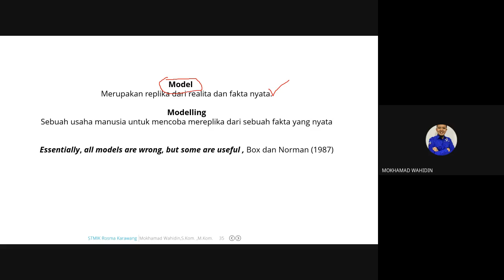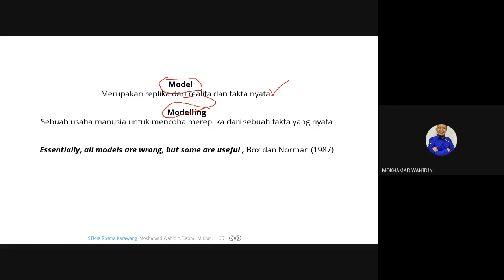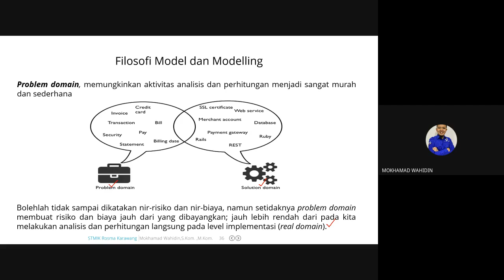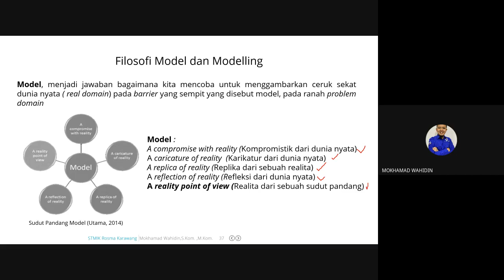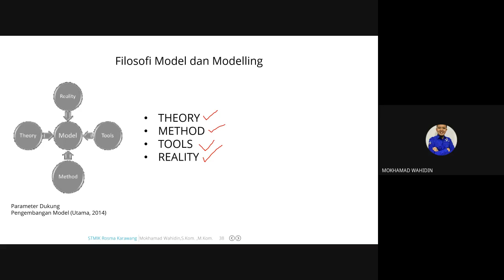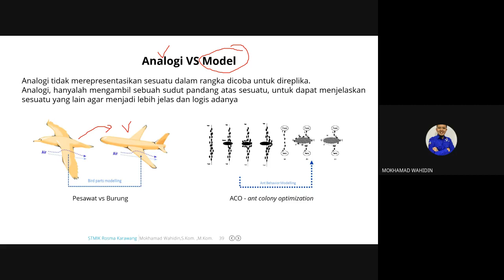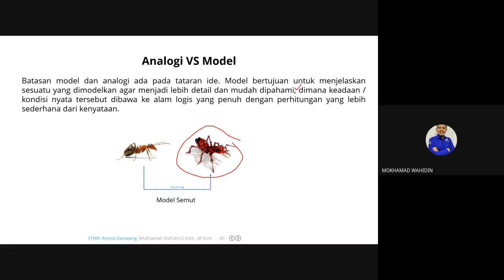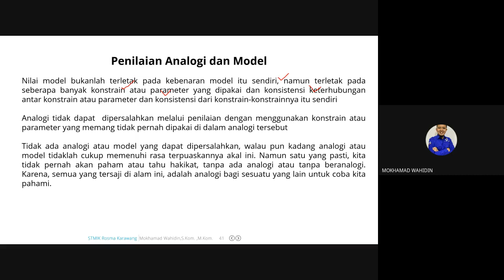(MKK1903109) SISTEM PENUNJANG KEPUTUSAN - Pertemuan 5